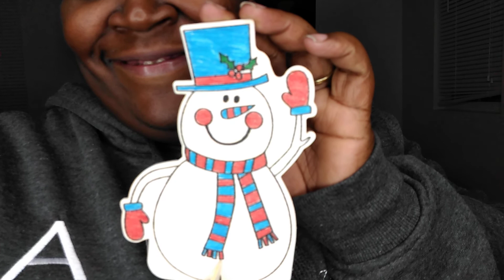Vlogmas Day 5 | Arts & Crafts | Chit Chat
Wassup TK squad Thanks for tuning into today's video we really appreciate it. dont forget to smash that like button and as always leave us some comments down below remember to stay blessed and stay humble. We love you always